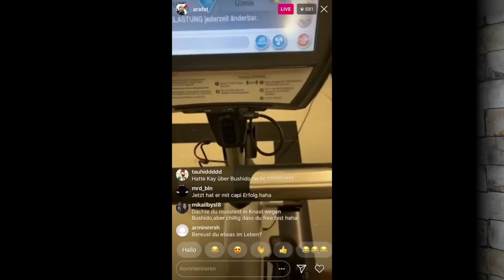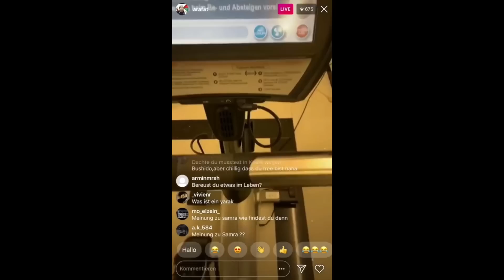"Arafat, hatte Kay One über Bushido Recht?" | "Würdest du Bushido verzeihen?"